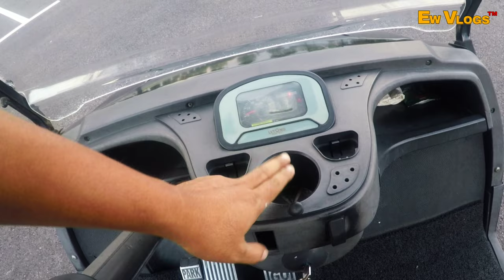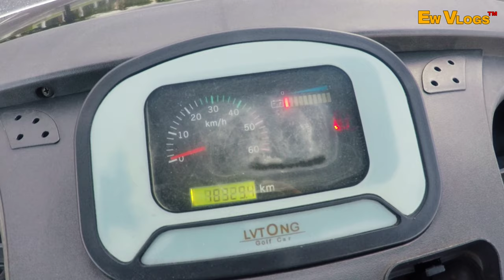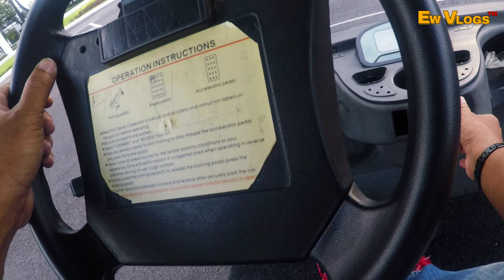Test drive buggy 8 penumpang